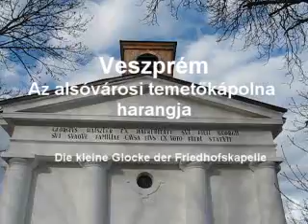VESZPRÉM (H): A temetőkápolna elfeledett harangja / Die vergessene Glocke der Friedhofskapelle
Veszprém
Az alsóvárosi temető kápolnájának rég elfeledett harangja, katasztrofális állapotban van, lengetni életveszélyes lett volna. Csak a nyelvet ütjük a palásthoz.
Hangja: g''  Átmérője: 50cm
1937 Szlezák László, Budapest
Diese Glocke der Friedhofskapelle wurde seit langem nocht geläutet; sie ist in sehr schlechtem Zustand. Zu läuten wäre lebensgefährlich sein, so wir schlagen nur die Klöppel zur Glocke, wie in Malta:-)
Ton: g'' Durchm: 500mm
1937 Szlezák László, Budapest